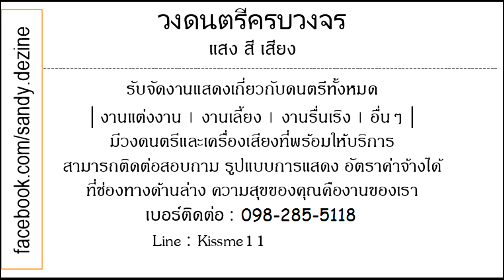ไสว่าสิบ่อทิ่มกัน แอน โครฟเวอร์ • | Gling-กระโหลก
กับสาวน้อยตัวเล็กพลังช้างคนนี้